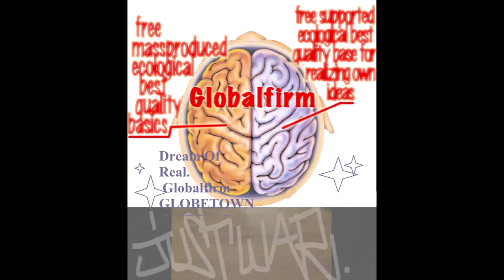Globalfirm 1291 GhostDogz JustWar